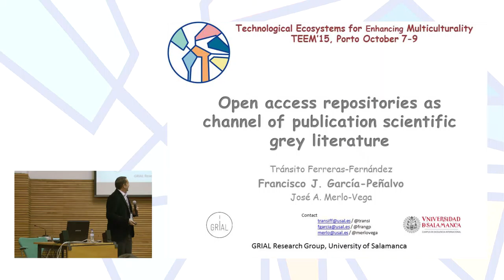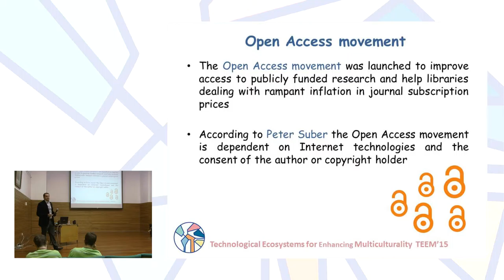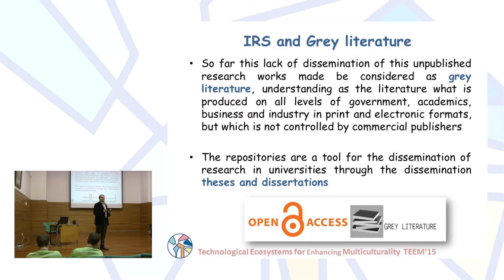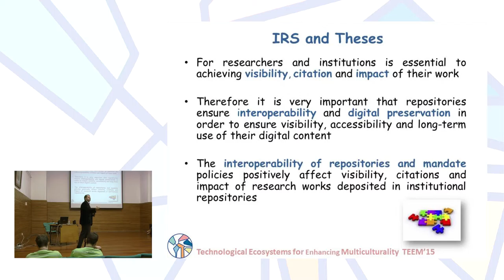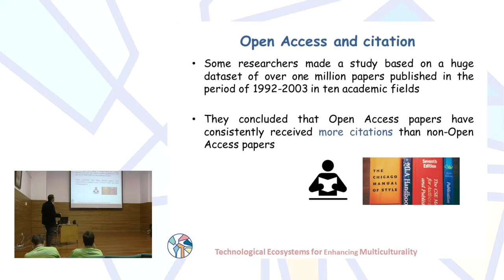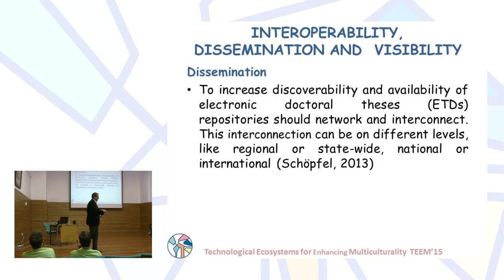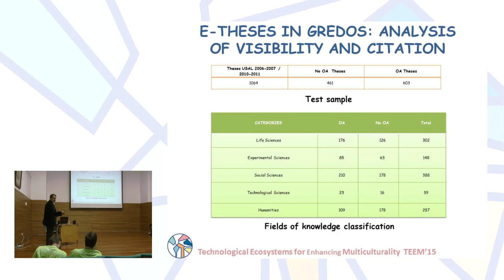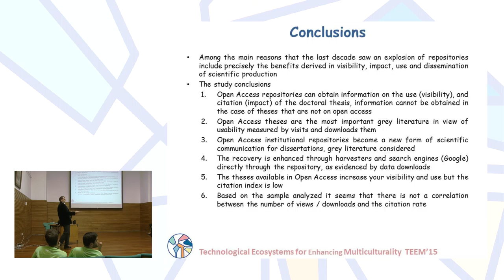Open access repositories as channel of publication scientific grey literature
Authors: Tránsito Ferreras-Fernández, Francisco José García-Peñalvo and José A. Merlo-Vega